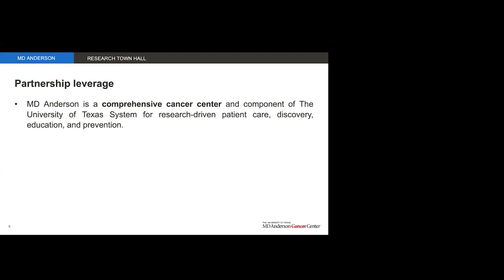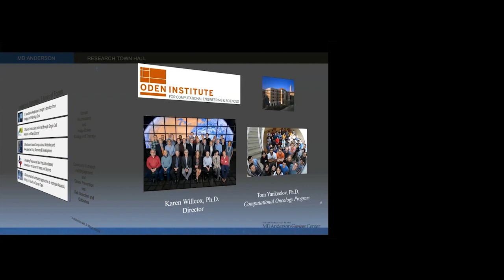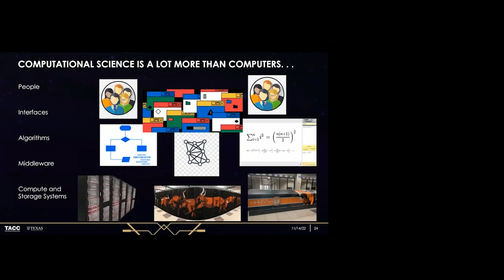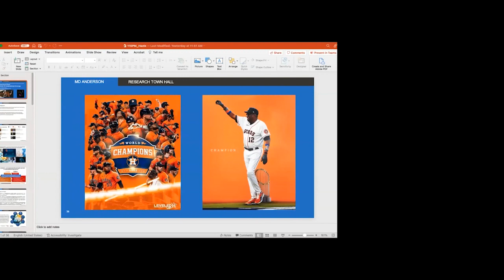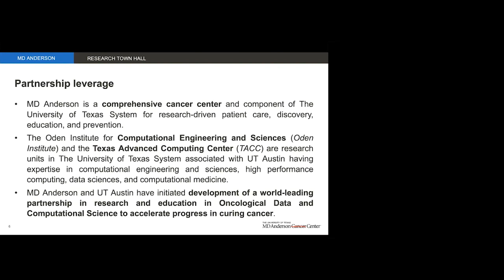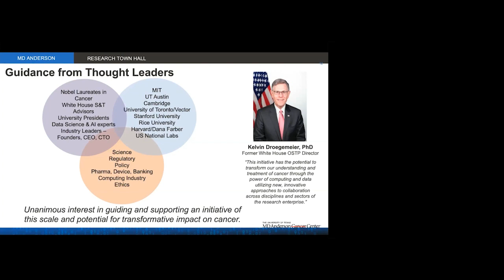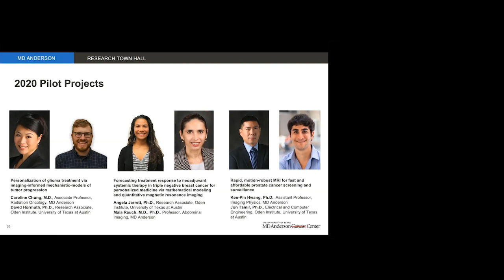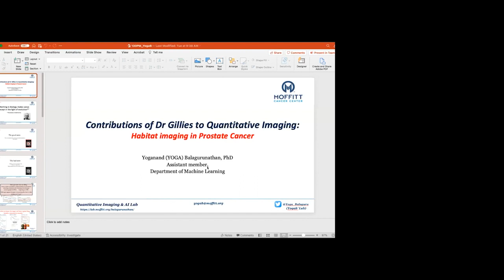Dr. John Hazle